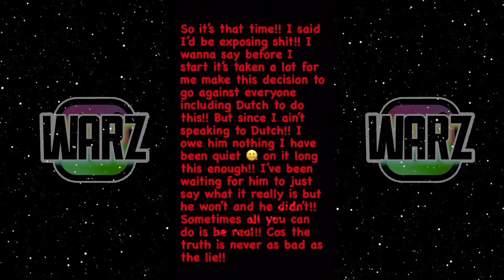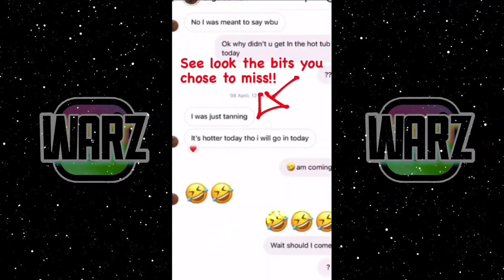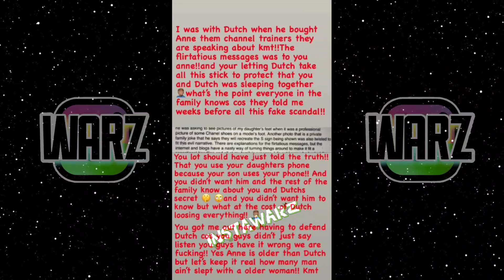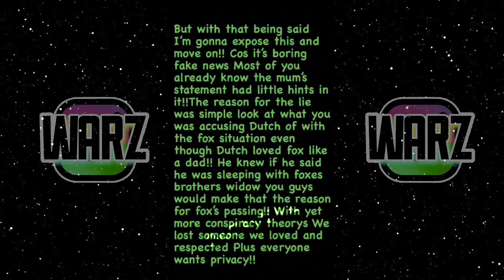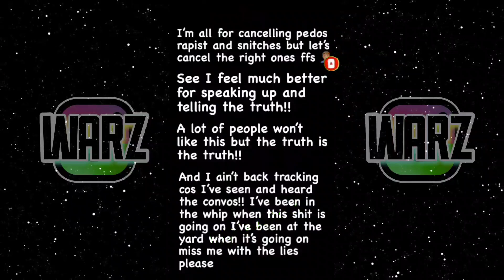M hunchos exposer claims dutchavelli was sleeping best friend who passed away recently wife 😱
industry whistleblower marv claims that dutchavelli wasn't sleeping with the 14-year olds he was sleeping with her mum his best friend fox's wife what do you believe leave a comment underneath?